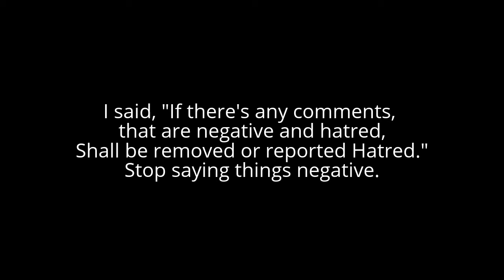(Personal) Another quick announcement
All videos are not intended to target children's content, the audience for the video is for Teenagers and Adults. PG-13 content. All videos are not directed towards children's content